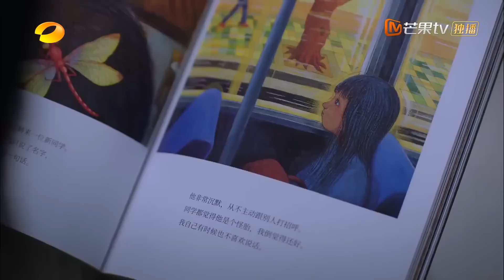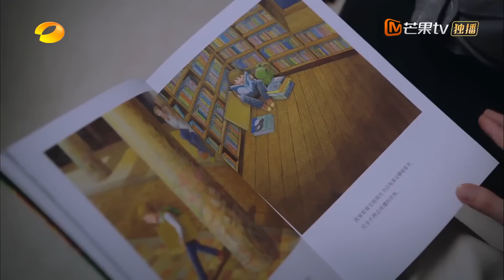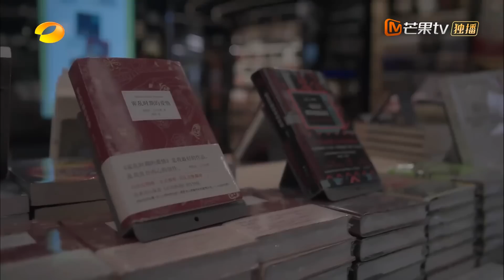三兄妹日常12：”以家三兄妹“化开心结，一起开心吃火锅咯～| 以家人之名 Go Ahead | 谭松韵 宋威龙 张新成